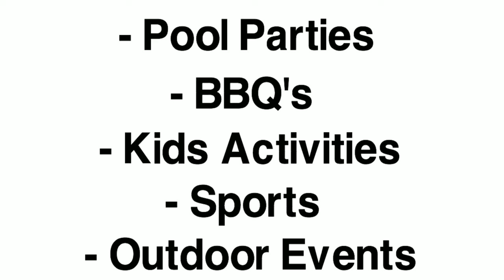Seasonal Networking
Just like anything else, networking has seasons.  In the fun of Summer we sometimes forget that our business funnel still needs to be fed with new relationships in order for us to keep our business steady and healthy.  The opportunities might look a little different, but the system is still the same.
You’ll be attending outdoor events, sports, kids activities, BBQ’s, pool parties etc. in addition to the usual business networking events.  While many of these will be less formal, they are still filled with opportunities.
Are you prepared with an informal, friendly way of answering the question “What do you do?” without coming across like you’re making a sales pitch?  More importantly, are you open to listening when others share their work life with you?
Learn more about your new acquaintances, and if you can’t refer business, look for opportunities to share resources.  The best way to get business is to give business.